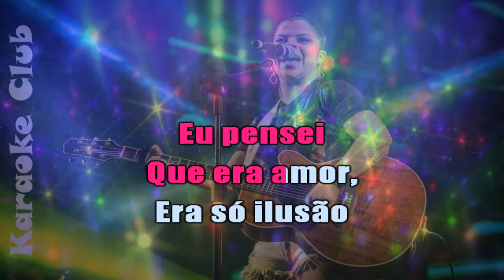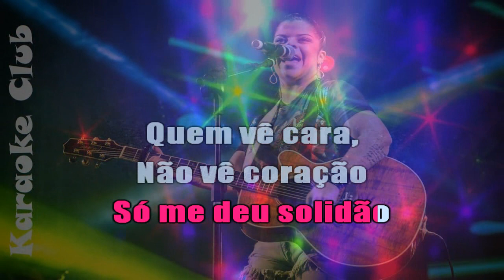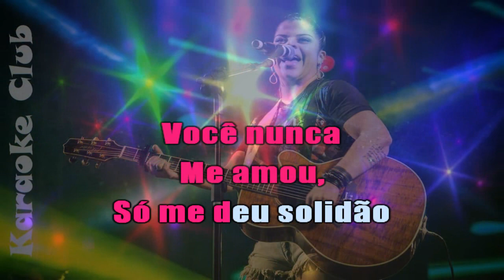PAULA MATTOS - QUEM VÊ CARA NÃO VÊ CORAÇÃO ( KARAOKE )